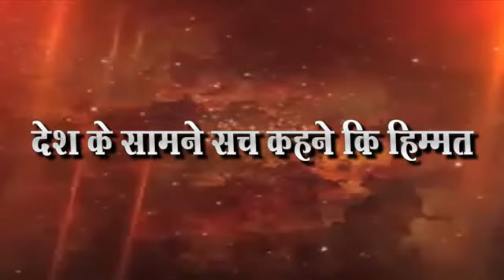ओबीसी बांधवांना वारयावर सोडले असेल तर राज्यकर्त्यानी--प्रभारी,ॲड-संदीप ताजणे